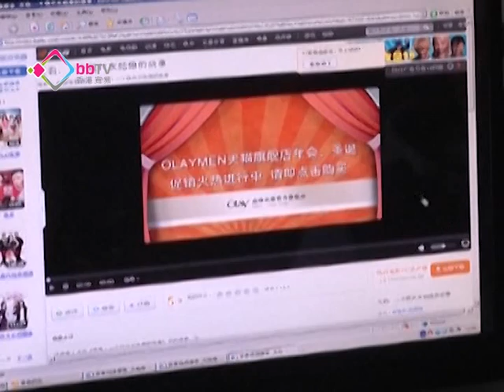內地拘「網路紅人」遏言論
內地加強網路秩序的執法，連日來以「造謠」和「擾亂網絡秩序」等罪名，拘捕多名經常在網上舉報官員貪污失責的「網路紅人」，被質疑是在收緊言論空間。